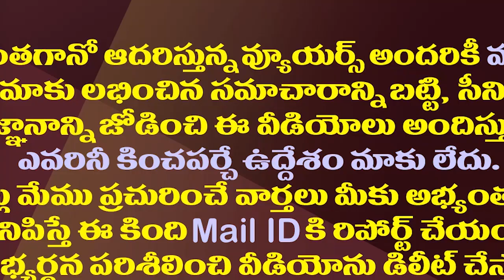టీడీపీ ఇదేం లాజిక్..జగన్ కు వైఎస్ ఫ్యామిలీకి సంబంధం లేదా?| Is YS Jagan Not A Member Of YS Family?